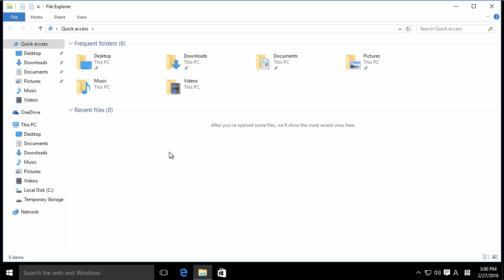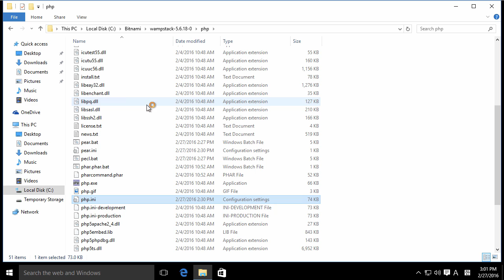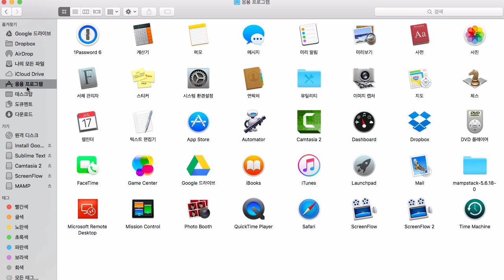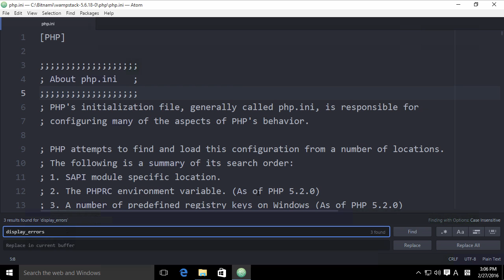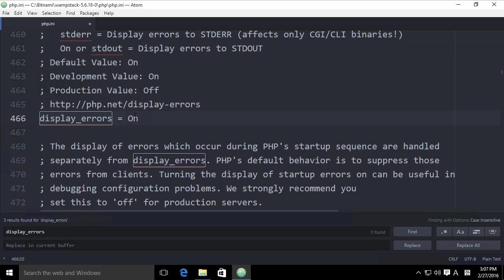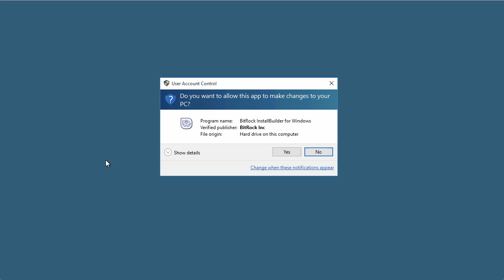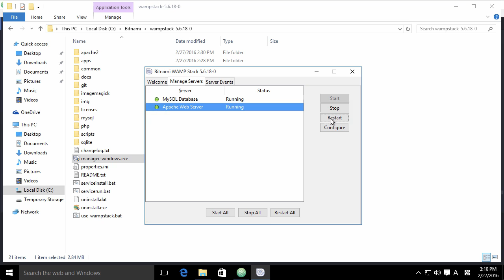웹에플리케이션 만들기 - JS, PHP 2-1 : php 환경 설정 변경